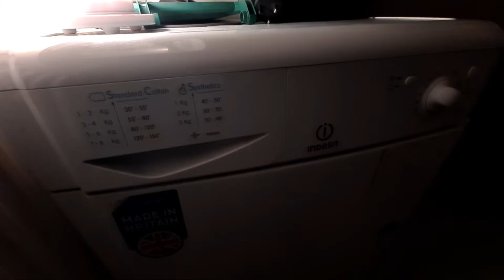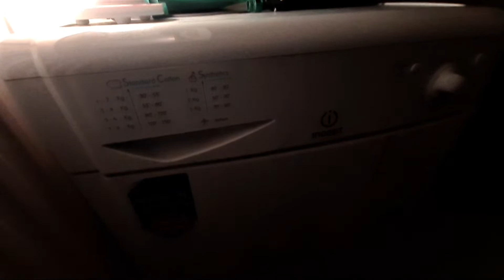Highlight 13:50 – 18:50 from Indesit IDC8T3 8KG Condenser Tumble Dryer Full Cycle